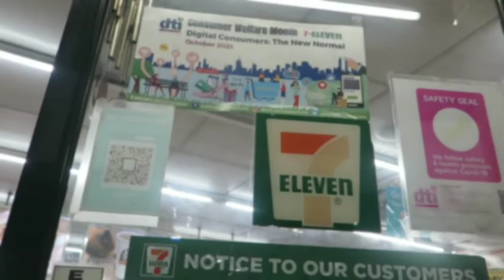Navotas Fun Bikers goes to SM MOA (February 27, 2022)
Kaka antay namin sa ibang members namin.. nahiwalay na at naiwan na kami sa Fun Bike event.

But its ok! worth it ang pag antay sa iba kasi SAMA SAMA pa rin kami at masaya hanggang makauwi kaming lahat.

Yun naman ang ultimate goal ng group namin.. walang iwanan🚴🏼‍♀️